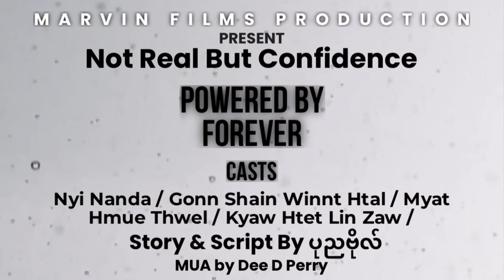ရန်လာရှာတဲ့ လူလိမ် 420 နှစ်ယောက်ကိုဒီလိုဖြေရှင်းလိုက်တယ် (ဇာတ်လမ်းတို)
ရန်လာရှာတဲ့ လူလိမ် 420 နှစ်ယောက်ကိုဒီလိုဖြေရှင်းလိုက်တယ်
Not Real But Confidence - Short Movie ( ဇာတ်လမ်းတို )